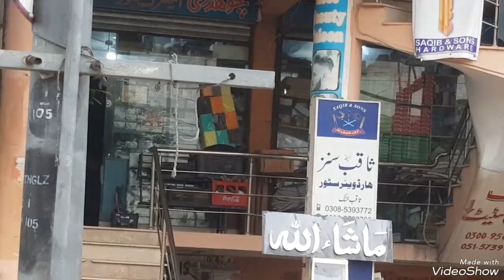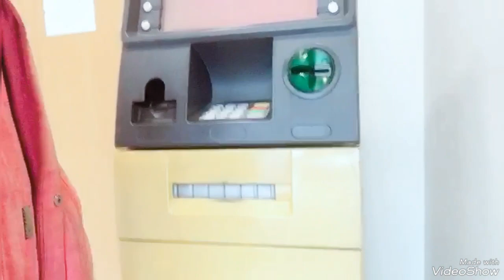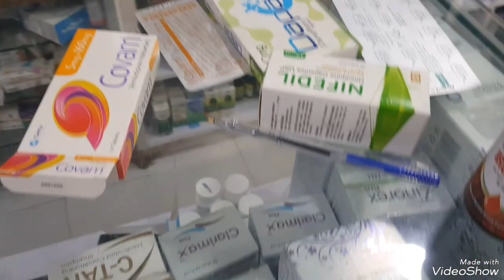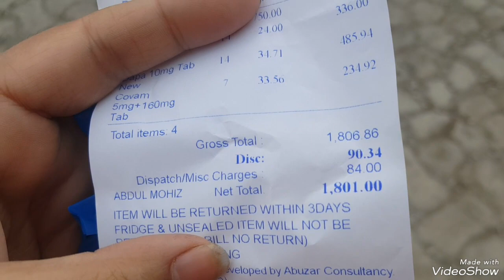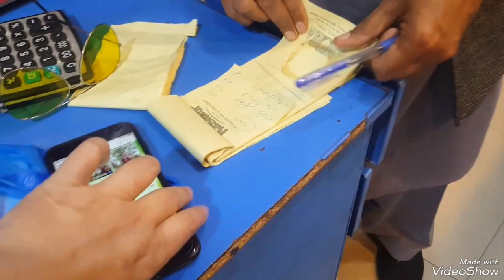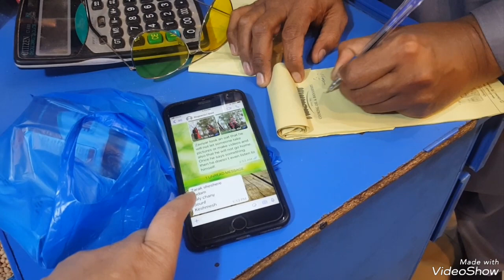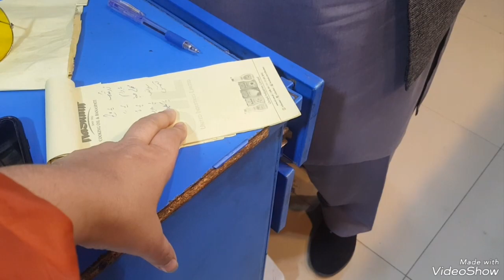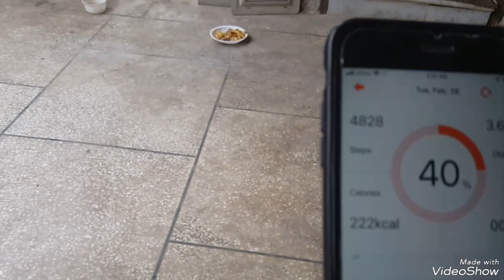Walk in Rain| Rain in Islamabad| beautiful Cloudy Rainy day in Islamabad| done some work in Rain